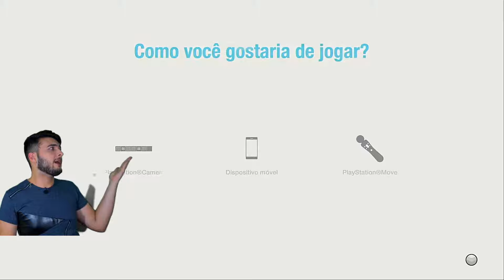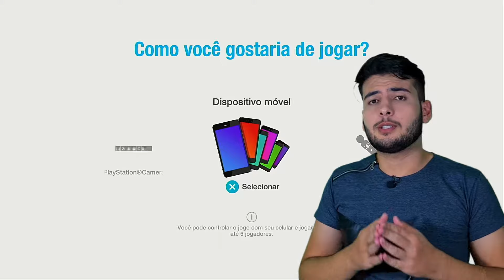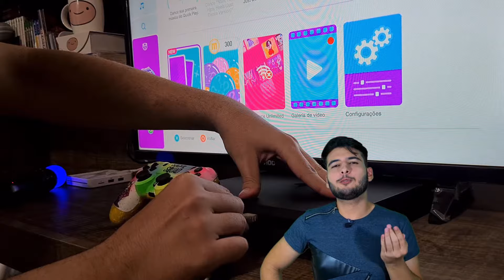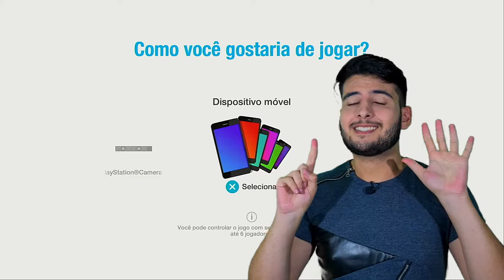PLAYSTATION 4 (PS Move & PS Camera) | COMO JOGAR JUST DANCE #3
As versões do Just Dance para o Playstation 4 são as que mais dão opções de sensores para captar seus movimentos. Mas será que a quantidade anda alinhada com a qualidade? Isso nós vamos descobrir no vídeo de hoje. Após esse vídeo com a parte teórica, tudo que você vai precisar é decorar as coreografias do game.

CAPÍTULOS
00:00 Introdução
01:17 Edições e sensores disponíveis
02:49 PS Move
03:59 PS Camera
04:48 Just Dance Controller
05:10 Como jogar Just Dance
08:22 Prós e Contras do PS Move
09:17 Prós e Contras da PS Camera

"Just Dance" and all variant games belong to Ubisoft.

New intro made by @Abel Cano